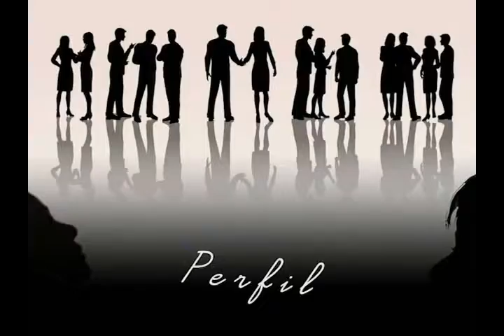Programa Perfil - Pedro / TV Cultura de Itabira 29-10-2015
Programa Perfil - Pedro
TV Cultura de Itabira
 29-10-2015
Itabira-MG